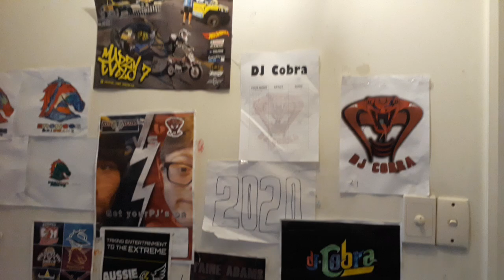6 April 2021